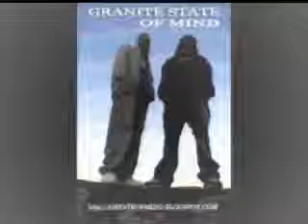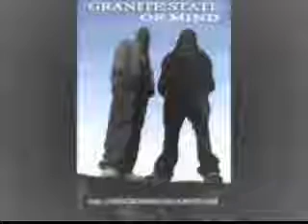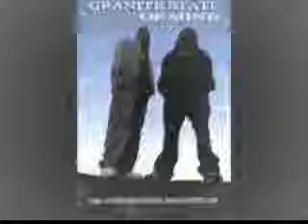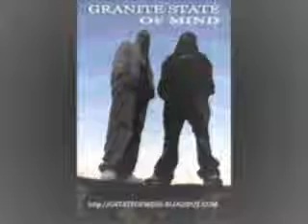Granite State - Sacrifice